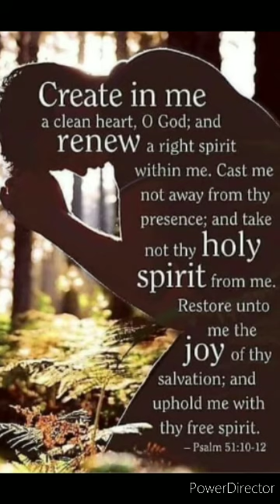KEV'S KOUNSEL - "IT'S BIGGER THAN THE WHITE HOUSE"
KEV'S KOUNSEL IT'S BIGGER THAN THE WHITE HOUSE GOSPEL /CHRISTIAN MESSAGE